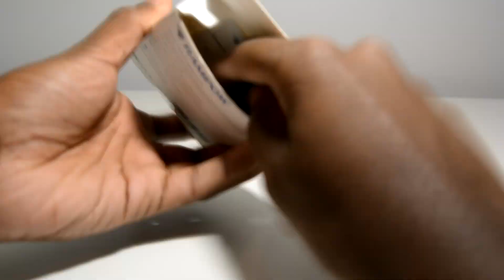Un câble USB très résistant ft. PP Garcia | TEST | TechTuto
Salut à tous, et bienvenue sur TechTuto, aujourd'hui on se retrouve, pour le test d'un câble très résistants

Déroule pour voir toutes les infos ;-)

Rampow vous propose des câbles pour Android, et iPhone, avec des ports micro-USB et lightning, de grandes qualités, et pour des prix convenables ! Donc voici le test d'un câble Rampow garantie à VIE, en français

(Bientôt en USB-C)

// Les Liens Importants de ma chaine \\

// Toutes les choses cités dans la vidéos \\